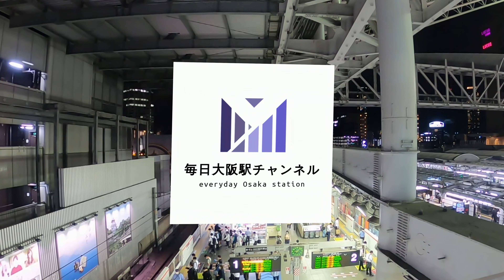【同時発車が何度も】尼崎駅 夕方ラッシュの超過密運転 貴重な221系12両の快速登場! 次々と電車が来る楽しい駅! Amagasaki Japan Railway 2021/4/26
こんにちは!
まいやんこと毎日大阪駅チャンネルです！

当チャンネルのコンセプトは
大阪の魅力、面白いところ、スポット、お得な情報など
色々発信したい！
大阪を好きになる人が増えてほしい！
鉄道を乗り、観光、居住してほしい！
そしてこんな大好きな日本を発信したい！
そんなことを願っている毎日大阪駅チャンネルです！

今回は緊急事態宣言発表前の4/26の尼崎駅の様子です！
夕方ラッシュですので無限に列車が来ます！
最後まで解説もついているので見逃すなよ！！

登録者様、いつも高評価していただいている方、本当に心から感謝しております。
この場を借りてお礼させていただきます！
引き続き毎日大阪駅チャンネルをお楽しみください！
あなたもこれで西日本旅客鉄道（JR西日本）好きに！
今日も鉄道に感謝！
沿線の運行間隔や雰囲気を味わっていただけたらと思います。
就職や転勤で関西に来られる方も是非ご参考にご覧ください！
Welcome to mainichiOsakastation Channel!
This movie is JR Kobe Tozai Takarazuka Line in Amagasaki station.
This movie is constantly coming to train.
This is midnight running scene.
Osaka is the best nice city in Japan!
If you want to come to Osaka, send me e-mail.
I tell you about nice place in Japan or Osaka and so on...

This is the railway channel.
The name is Mainichi(Everyday) Osaka Eki (station) channel.
I record movies mainly in Osaka, Kyoto, Kobe and Nara (the area is Kansai, Japan).
The Kansai region consists of Osaka, Kyoto, Nara, Hyogo (Kobe is the most famous city), Shiga, and Wakayama prefectures.
Osaka is the second largest city in Japan (first Tokyo).
Kansai is the city full of food, history, culture and human attractions.
70% of Japan's World Heritage Sites are located in Kansai.
Kansai is the 14th largest metropolitan area in the world.
Please enjoy Kansai Railway!
This videoes can enjoy all over the world people.

何かありましたこちらまでメールください！

撮影日2021/4/26